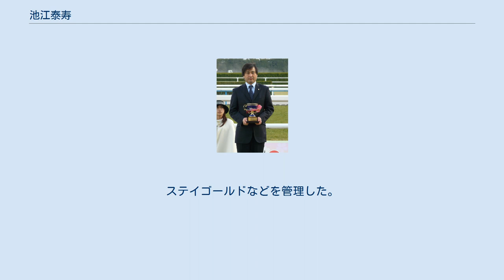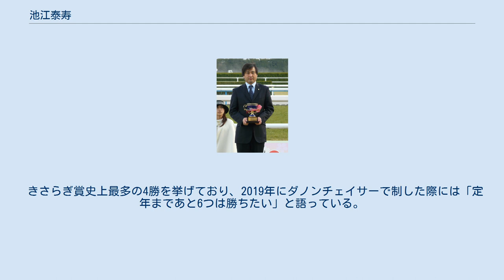池江泰寿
池江 泰寿（いけえ やすとし、1969年1月13日 - ）は日本中央競馬会（JRA）の調教師。
東山高等学校を経て同志社大学文学部卒業。
栗東トレーニングセンター所属。
 父は元調教師の池江泰郎、伯父に池江敏郎元厩務員がいる。
同級生に武豊がおり、幼馴染みである。
騎手を志したが、中学2年生時の1年間で身長が14cm伸びたため、騎手になるのを断念した。
 1993年浅見国一厩舎所属の調教厩務員に、同年浅見国一厩舎所属の調教助手となる。
 1994年池江泰郎厩舎に移籍。
ステイゴールドなどを管理した。
その後、1995年にはイギリスに、1996年からはアメリカに渡り、マイケル・スタウト厩舎やニール・ドライスデール厩舎で調教助手を勤め、腕を磨く。
 2003年に調教師免許を取得し、2004年に厩舎を開業。
2004年3月20日、ソニックサーパス号で初出走、初勝利を挙げた。
 以降は順調に勝ち星を重ね、2006年にドリームジャーニーが朝日杯フューチュリティステークスで初重賞制覇にして初のGI勝利。
2008年は最多勝利調教師賞のタイトルを受賞している。
 父が2011年2月に定年で調教師を引退することに伴い、在籍していたトゥザグローリーなどを引き継いだ。
 2011年東京優駿にて、父・泰郎が管理した、父ステイゴールドと母父メジロマックイーンという池江家ゆかりの血統であるオルフェーヴルで、史上2組目となる親子2代でのダービー勝利であった。
また42歳4カ月17日でのダービー勝利は、グレード制導入後では、最年少ダービー調教師となった。
オルフェーヴルは菊花賞も制し、史上初めて親子で三冠馬を管理した調教師となった。
さらに翌週の天皇賞（秋）もトーセンジョーダンで制し、2週連続GI制覇を達成した。
父泰郎は1991年にメジロマックイーン（1位入線後に斜行のため最下位に降着）での天皇賞（秋）制覇を逃しており、息子が20年後に雪辱を果たした形となった。
またオルフェーヴルでは同年の有馬記念も制し、兄ドリームジャーニーとの兄弟制覇も成し遂げた。
 2012年、13年とオルフェーヴルで凱旋門賞制覇を狙ったがいずれも前哨戦のフォワ賞こそ勝利したものの2着と敗れている。
 2015年優駿牝馬をミッキークイーンで優勝し、自身初の牝馬GI制覇となった。
また同馬で秋華賞も制し、牝馬二冠を達成した。
 2016年にはサトノダイヤモンドで牡馬クラシックを賑わせる。
皐月賞、ダービーと3、2着と惜敗したが三冠最後の一戦菊花賞で見事に優勝。
鞍上のクリストフ・ルメール騎手にとってはこれが日本での初クラシック競走制覇に、馬主の里見治にとっては馬主生活初のGI制覇となった。
このコンビは続く有馬記念でもキタサンブラックをゴール直前で差し切り優勝。
この勝利で池江厩舎は史上最多の有馬記念4勝目という大記録を達成した。
また里見オーナーとのコンビでは他にもサトノアラジンで2017年の安田記念を、サトノクロニクルでチャレンジカップを、サトノアーサーで2018年のエプソムカップを制するなど活躍している。
特にサトノアラジンでの安田記念勝利の際には「この馬(サトノアラジン)でGIを獲れなかったら調教師失格」とコメントしている。
 2017年には皐月賞をアルアインで勝利し、2着にも自厩舎のペルシアンナイトが入りワンツーを決めている。
そしてペルシアンナイトも秋にはマイルチャンピオンシップを制しGIホースの仲間入りを果たした。
 2018年はGIで勝利は挙げられず重賞4勝に留まった。
 きさらぎ賞史上最多の4勝を挙げており、2019年にダノンチェイサーで制した際には「定年まであと6つは勝ちたい」と語っている。